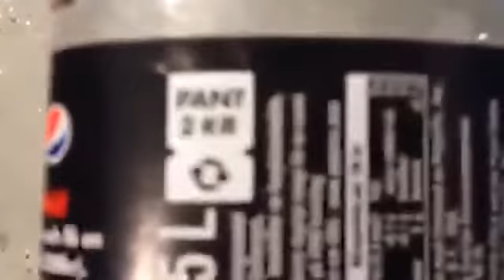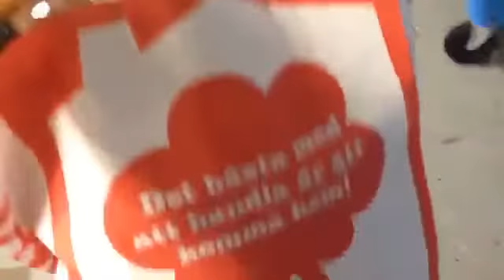Дед мороз подарил мне подарок